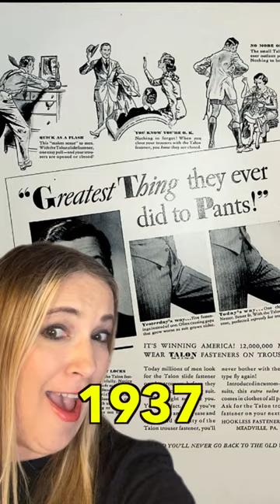The HISTORY of the Zipper!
Zipping Through Time: The HISTORY of the Zipper

A brief yet fascinating journey of the history of the zipper, an invention that revolutionized the world of fashion and everyday life. In this short video, we'll break down the origins of the zipper, from its humble beginnings as a clasp locker and from button fly to its evolution into the modern, indispensable fastening device we know today.

Witness the key milestones and innovations that shaped the zipper's development, and learn about the inventors and visionaries who contributed to its success. This concise and engaging video is perfect for those seeking a quick glimpse into the captivating story behind one of the most ubiquitous and practical inventions of all time.

Don't miss this opportunity to zip through history and appreciate the impact of the humble zipper on our daily lives!